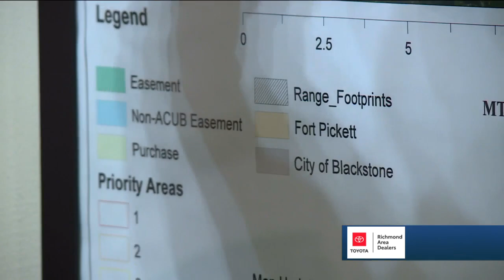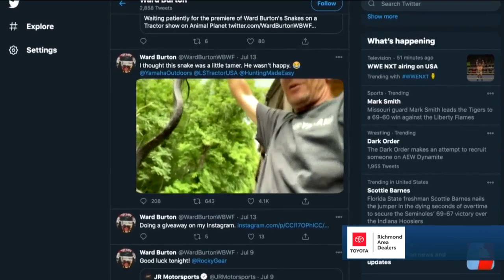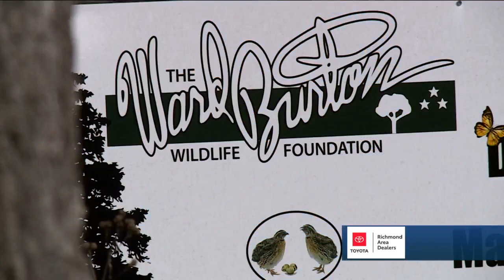Former Daytona 500 champ Ward Burton on 'lifetime endeavor' to give 'land a voice'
Standing the middle of nowhere, on part of the 9,000 acres owned by his foundation, Ward Burton finds himself right at home. “This is, uh, this is coyote poop,” Burton casually explains scanning literally every inch of the land. “You can tell because it has little deer bones or rabbit fur in it.”